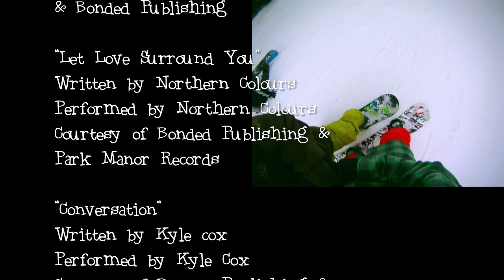Andy Finch - My Story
Professional Snowboarder Andy Finch talks about the risks associated with snowboarding, temptations on tour, and his toughest emotional mountain experience.

Silverline, "Creation"
Madeira, "Where I Belong"
Northern Colours "Let Love Surround You"
Kyle Cox "Conversation"